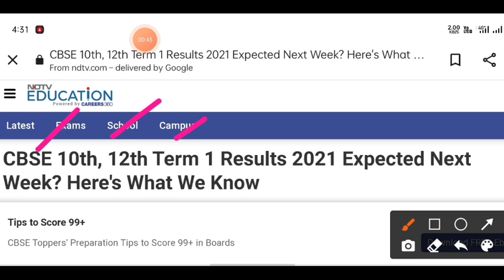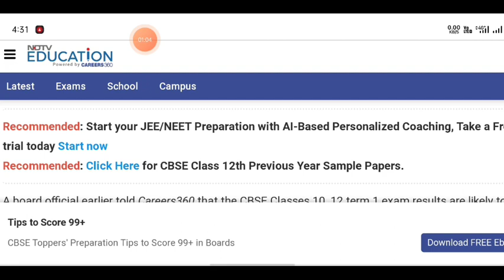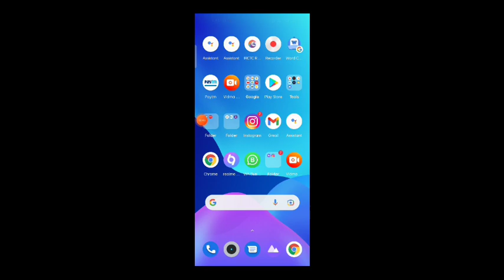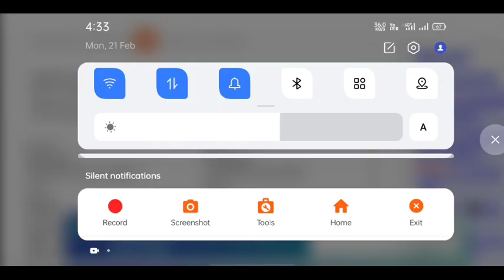CBSE Term 1 Result Date | CBSE Result Latest News Today | CBSE 10th Result | CBSE 12th Result cbse​